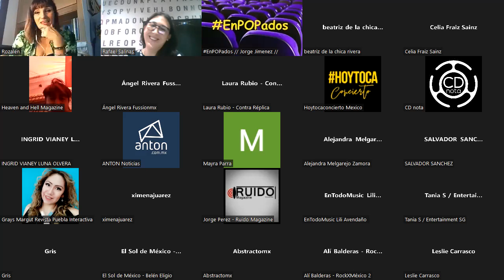CONFERENCIA DE ROZALEN, ARTISTA ESPAÑOLA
Consagrada como una de las mejores cantautoras del momento en España y parte de Europa, Rozalén tiene la convicción y todo el deseo de conquistar con su música los corazones del público mexicano. Su gira llegará al escenario del Teatro Metropolitan el próximo 6 de octubre para presentar su reciente material: El árbol y el bosque.